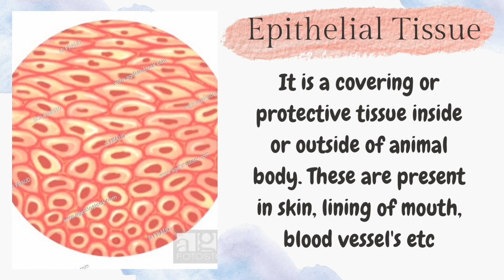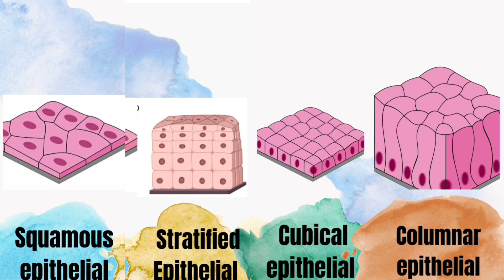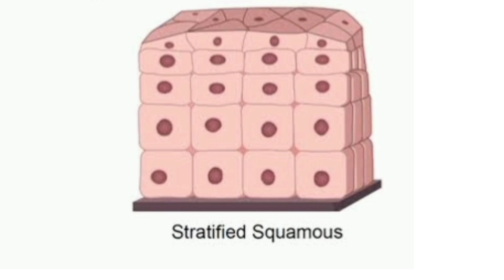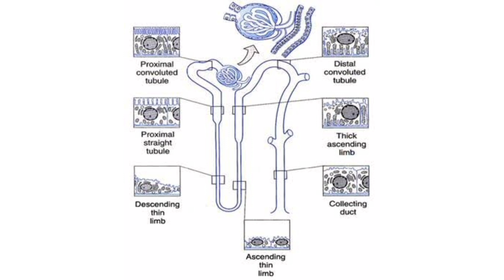9th class Biology chapter 3 | Animal Tissues Explanation In telugu | epithelial tissue class 9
9th class Biology chapter 3 || Animal Tissues Explanation In telugu

hi friends, in this video I have explained about the animal tissues. how many types of animal tissues are there. what are they. where they are present in our body. in this I explained briefly about epithiliam tissues. what are epithiliam tissues. how many epithiliam tissues are there. where the epithiliam tissues are present. this video helps you a lot. I have explained the topics briefly. So, you can easily understand the lesson. please comment about my explanation.

9th class biology chapter 3 explained in telugu
9th class biology chapter 3
9th class biology chapter 3 in telugu
animal tissues
9th class biology chapter 3
9thclassbiology
class9biology
9thclassbiologyanimaltissues
class9biologyanimaltissues
class9biologyanimaltissuesexplanation
class9biologyanimaltissuesexplanationintelugu
animaltissuesexplan
animaltissuesexplanarion
animaltissuesexplainintrlugu
animaltissuesexplainationintelugu